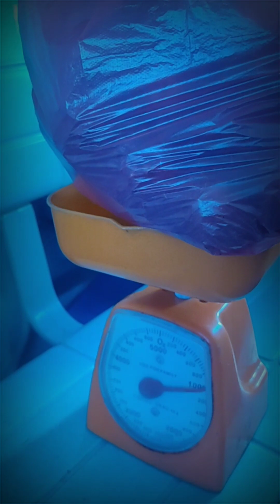Klase ng Rambutan marami palang Uri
Ke ate ko lang nalaman na marami palang klase ng rambutan
halina kayo at panoorin  para inyong malaman.